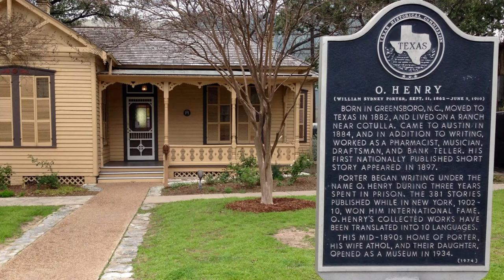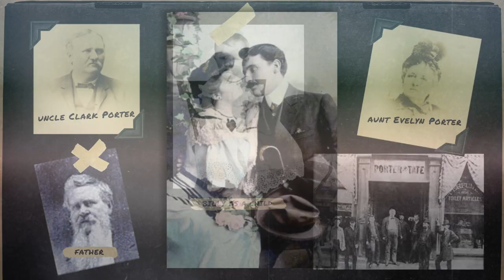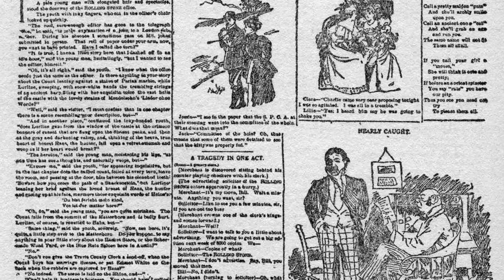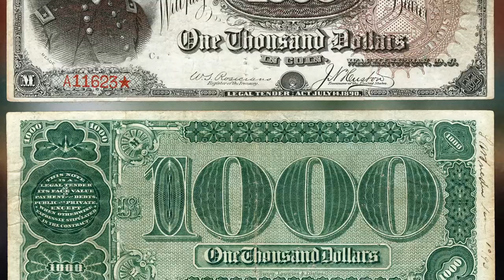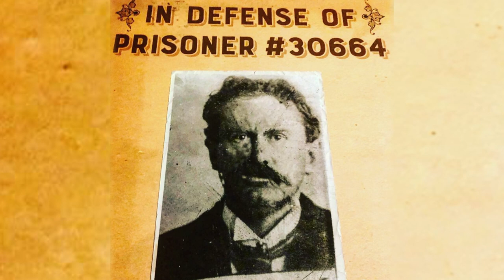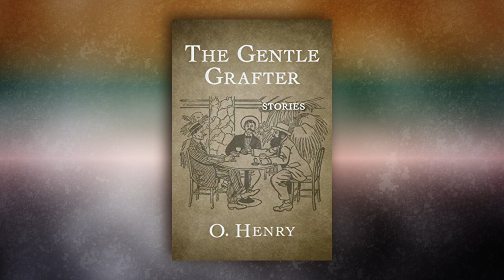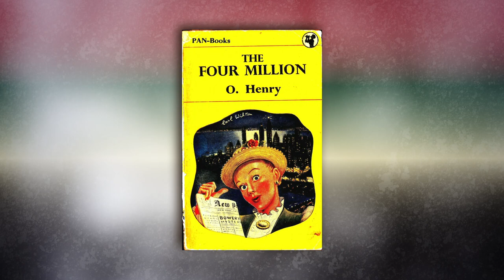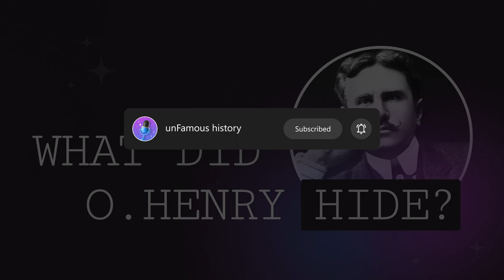What secret did the enigmatic O. Henry guard so carefully?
Enter the intriguing world of O. Henry, a writer whose life brimmed with tales of adventure and adversity. From his early days as a pharmacist to his imprisonment and unexpected literary success, O. Henry's journey unfolded like a gripping novel. Amidst fame and fortune, he battled personal demons, finding solace in whiskey. Love and loss intertwined as he reunited with an old flame, only to face the untimely deaths of his daughter and his own health struggles. In the end, O. Henry's legacy lives on, reminding us that even in darkness, the light of storytelling prevails.